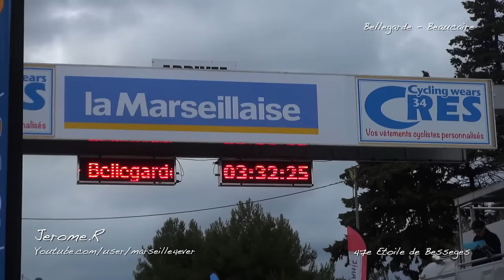ETOILE DE BESSEGES BELLEGARDE BEAUCAIRE 2017 🚴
47e Etoile de Besseges 1ere Etape Bellegarde Beaucaire 01/02/2017

Outro : YLLiBzify